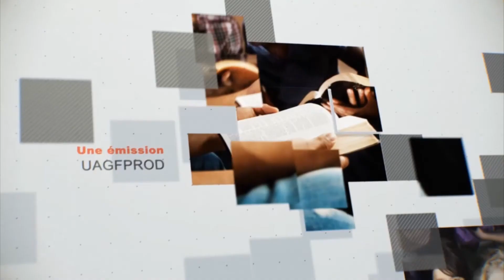Leçon 4 : Questionnaire JA, Vendredi 27 Avril 2018, Changer d'objectif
Changer d'objectif

Ps 143.8

143:8 Fais-moi dès le matin entendre ta bonté! Car je me confie en toi. Fais-moi connaître le chemin où je dois marcher! Car j'élève à toi mon âme.

POUR CONCLURE
Dans le cadre de la fin du monde, les chrétiens savent à quoi s’attendre : catas­
trophes naturelles, guerres, famines... Et cette liste terrible s’allonge. Avec une telle
connaissance, nous pouvons être vaincus par la crainte ou éprouver un besoin insa­
tiable de voir dans chaque événement un accomplissement de la prophétie.

Cepen­
dant, notre focalisation sur la fin du monde ne devrait pas porter sur l’événement
proprement dit, mais sur Celui qui nous a tant aimés, et qui, étant mort pour nos
péchés, nous garantit la vie éternelle.

COFFRE AUX IDÉES

.Dessinez quelque chose de différent des posters « La fin est proche » que les évangélistes utilisent habituellement et affichent dans les rues. Comment aider
les incroyants à faire la relation entre la fin des temps et ce que Jésus a fait pour
l’humanité ?
. Cherchez ce que la Bible dit sur l’amour du Père, du Fils et du Saint-Esprit. En
quoi l’amour de chacun d’eux est-il différent ? Semblable ?
• Rendez visite aux malades à l’hôpital et partagez avec eux l’espérance de Jésus.
• Réfléchissez à ce qui vous effraie ou vous inquiète le plus au sujet de la fin du
monde, et à la façon dont vous pouvez fixer les yeux sur Jésus pour dissiper vos
craintes ou vos inquiétudes.
• Observez dans la nature la beauté de la création de Dieu dans la nature, sans
penser à sa destruction imminente.

Rm 8.38,39 ;Ph 2.5-8 ; Ep 1.4,5.
Ellen G. White, Jésus - Christ, chap. 69, « Sur le mont des oliviers » ; chap. 79, « Tout
est accompli ».
Max Lucado, Fearless [Sans crainte], chapitre 1 ; C. S. Lewis, The Last Battle [Le
dernier combat].